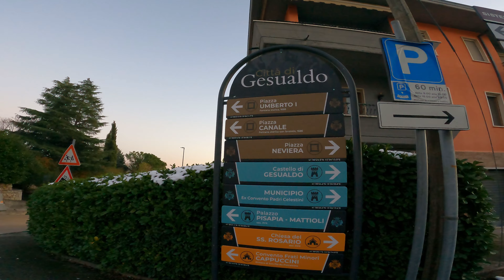Mercatini di Natale al Castello di Gesualdo (AV)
Gesualdo – The Magic of Christmas 2023